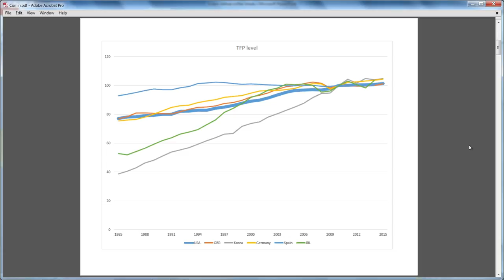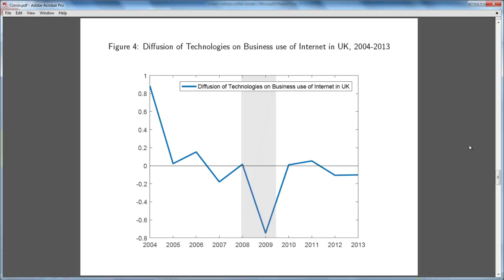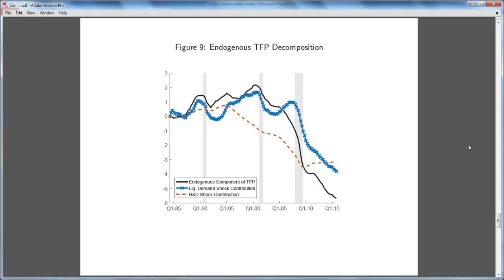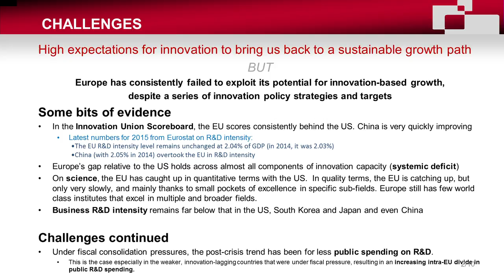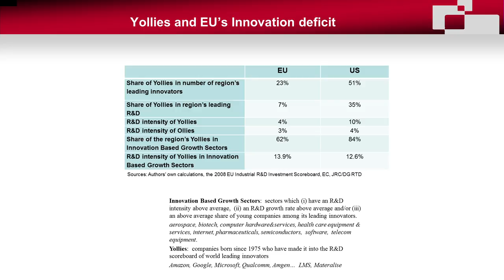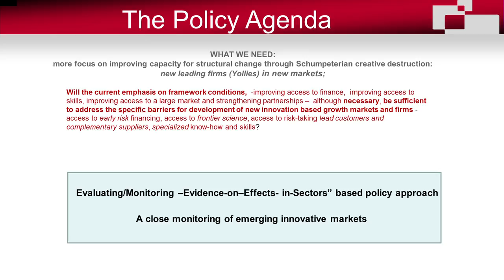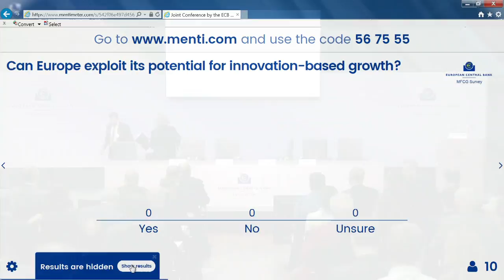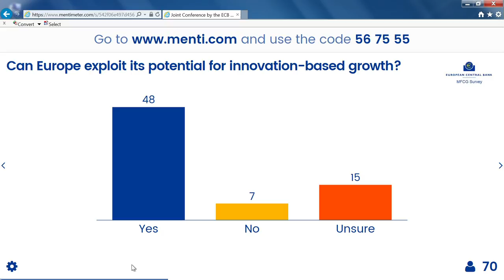Panel 1 - The future of economic growth with and without TFP growth - 13 Mar 2017